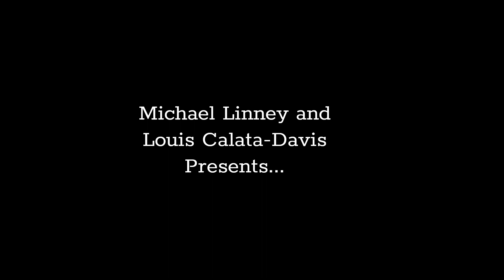Game Design Game: Mendacity - Spring Show 2023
Spring Show 2023
Game Title: Mendacity

Category: Game
Genre: Action, Beat 'em up
Software Used: Adobe Photoshop, Unreal Engine

Summary: Take the role of Achilles, a young boy with the power of deception that manipulates hearts. Set in Kolma, an Ancient Greek-inspired underworld. Reunite Achilles and his allies in Tartarus, as he lacerates through hordes of Undead and slays Cerberus, the King's mightiest servant.

Creators:
Michael Linney, Project Lead/Game Designer/Portrait Artist
Louis-Calata Davis, Game Artist

School of Game Development
Academy of Art University
San Francisco Ca, CA